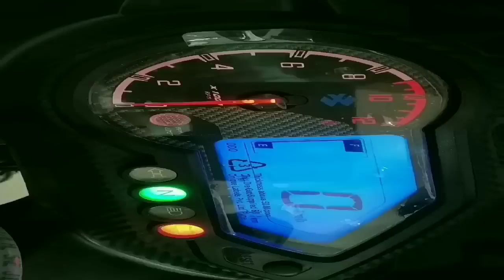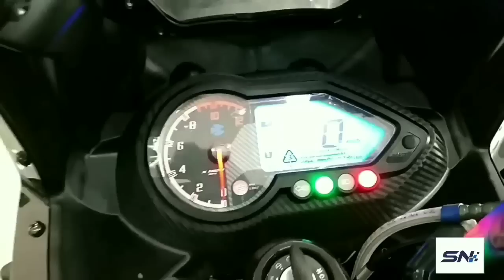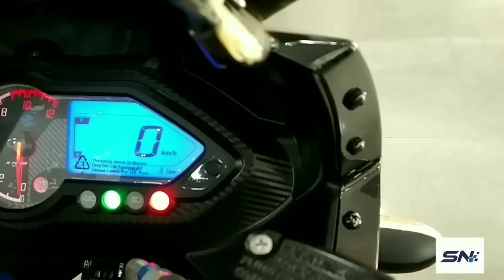2019 Pulsar 180F Price | Walk Around | Review | Better than 220F?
After launch of Pulsar 220F, Bajaj has launched there Pulsar 180F so we visited the showroom &  got the chance to make content on it.
I have recorded the Exhaust Note but I didn't added to this video because video might have been too long.

Rear Suspension is 5 way adjustable Nitrox twin shock absorber!!

Kanchan showroom: cadbury junction, Ganatra Industrial Estate, unit no.6,7,8 & 9, ground floor, Thane West, Thane, Maharashtra 400602